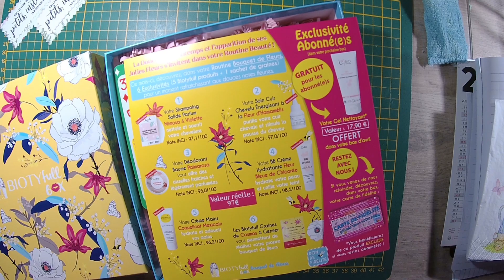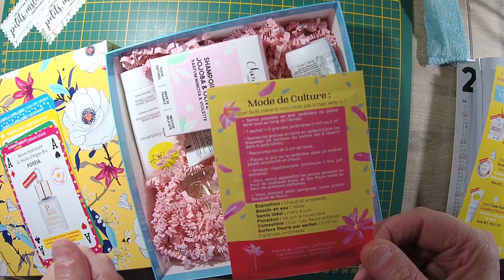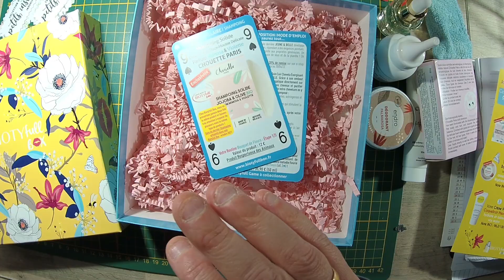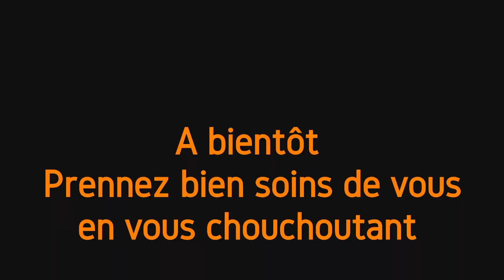decouverte de la box de Mars biotyfullbox scrapboooking prendre soins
le scrap est un moyen de s'évader mais il faut aussi prendre de soins de nous cela apporte beaucoup
100%produits bio et naturels, fabriqués exclusivement en FRANCE et respectueux des animaux
seulement 29.90 € la box d'une valeur de 97.00 €
ou
commandé les 6 box d'une valeur de 578.00 # pour seulement 29.90 €